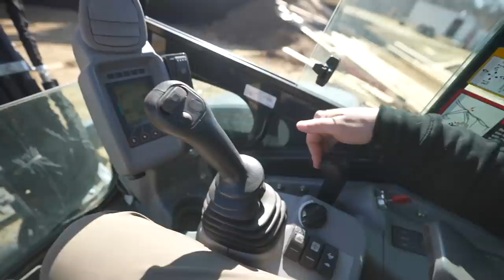My BUILDER Messed UP My NEW HOUSE and I had to FIX IT!!! (BeefCake Construction Saves the Day)